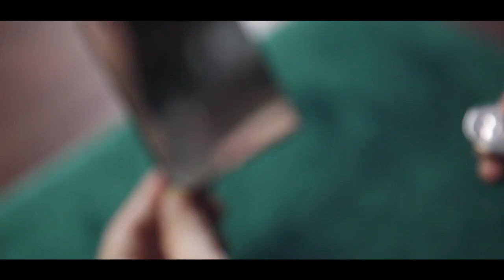THE MOON by TCC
Sono puri effetti visivi che rompono il confine tra realtà e fantasia.
La chiamiamo "The Moon".
Quando il confine non è così netto, quando non si riesce a distinguere la realtà dalla fantasia. Dentro e fuori dallo specchio è lo stesso mondo.
Se non puoi dirlo, ha importanza?
-Westworld
La realtà è fantasia. La fantasia è la realtà.
La leggenda di Paul Harris e Tayari Casel pubblicò una serie di dispense nel 1979, in cui c'era una fantastica routine di monete chiamata "Twilight". Questa è l'introduzione:
Twilight è una scoperta ravvicinata senza precedenti che trasporta un mezzo dollaro innocente nella zona crepuscolare del suo stesso riflesso. Mentre in questa dimensione la moneta è visibilmente condensata, smaterializzata, ricreata e riprodotta, creando lo spettacolare finale di "Twilight" in cui le immagini riflesse dallo specchio vengono istantaneamente trasformate in quattro mezzi dollari autentici!
Twilight è un capolavoro ravvicinato che distrugge la capacità del pubblico di distinguere tra illusione e realtà. È diverso da qualsiasi effetto moneta tu abbia mai visto, letto o sentito parlare. Twilight è quanto di più vicino alla vera magia potrai mai avere!

Sempre meno persone conoscono questi appunti 40 anni dopo. È gradualmente diventato il tesoro di pochi selezionati amanti della magia delle monete. Tuttavia, se l'hai visto, sarai sicuramente d'accordo con gli elogi che questa routine ha raccolto.

Sembra essere il più vicino possibile a come sarebbe la vera magia.

Durante gli ultimi 40 anni, Twilight si è evoluto attraverso molte versioni e, solo pochi mesi fa, abbiamo avuto la fortuna di incontrare la versione che è di gran lunga la più pulita e poetica: "The Moon".

Il mago underground giapponese Kiyoshi Satoh è ormai ben noto tra gli appassionati di magia cinesi. Abbiamo appena pubblicato di recente il suo libro di magia con le carte "No Man Land", in modo che i nostri amici cinesi possano apprezzare la bellezza dei trucchi con i pacchetti di Mr. Satoh.
"The Moon" è una routine meno conosciuta del signor Satoh. È una nuova interpretazione di 'Twilight'. Basandosi sull'effetto originale, il signor Satoh ha cambiato la gestione dell'intera routine che ti rende addirittura totalmente inconsapevole dell'esistenza di eventuali trucchi, e ha perfezionato l'intera illusione. Uno specchio, una moneta, un viaggio fantastico.
Lo specchio nella routine necessita di un attento lavoro manuale descritto negli appunti originali della lezione. Per consentire a tutti di utilizzarlo immediatamente, abbiamo già realizzato in anticipo questo speciale specchio e rifinito i bordi per ottenere la migliore sensazione.

Quando esegui "The Moon", non stai solo eseguendo questo effetto, ma anche i 40 anni di storia evolutiva di "Twilight". Quindi, abbiamo realizzato una borsa in morbida pelle di alta qualità per lo specchio, facile da trasportare e aggiunge un senso di rituale alla routine.

Nella routine verrà utilizzato un guscio espanso e una superficie morbida per le prestazioni. Considerando che la maggior parte delle persone possiede già una shell espansa, abbiamo deciso di NON includerla.

Puoi imparare questo effetto leggendario appena uscito dalla scatola.
Nessun gioco di prestigio difficile.
Puri effetti visivi che rompono il confine tra realtà e fantasia.
Istruzioni online dettagliate.
Ogni specchio è fatto a mano e completamente lucidato. I bordi circostanti sono lisci e puliti, il che fornisce protezione e consente giochi di scorrimento fluidi.
Il design ingegnoso degli espedienti rende la tua magia più fantastica.
Con la custodia in morbida pelle inclusa, è facile da trasportare, rendendo la routine più rituale e può proteggere completamente gli oggetti di scena e prolungarne la durata.
Con il panno in microfibra per specchi puoi pulire lo specchio sempre e ovunque.
Contenuto: uno speciale specchio fatto a mano + panno per la pulizia + custodia per il trasporto in morbida pelle. (La shell espansa NON è inclusa)

PS: per questa routine avrai bisogno anche di una superficie morbida e performante. Consigliamo i cuscinetti per primo piano in pelle di TCC Presents.